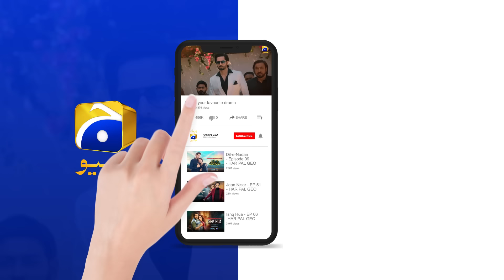Dil-e-Nadan Episode 19 | 𝐁𝐞𝐬𝐭 𝐒𝐜𝐞𝐧𝐞 𝟎𝟒 | Mikaal Zulfiqar - Amar Khan - Ali Abbas | Har Pal Geo